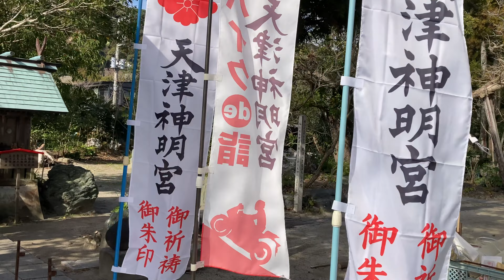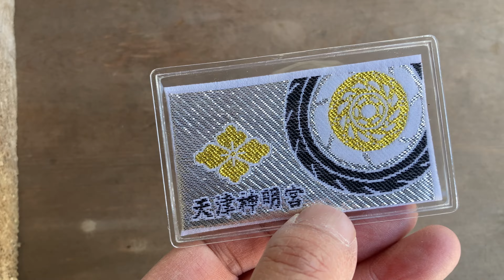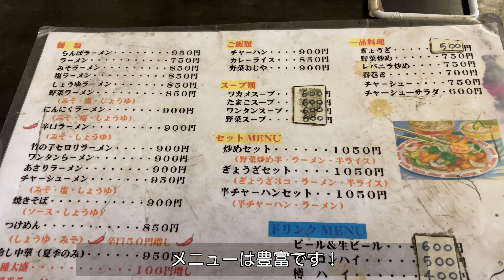【 房総グルメ 】 鴨川のラーメン🍜 「 らんぽ 」にんにくラーメンでスタミナ補給！バイク神社 ＆ 房総グルメ | バイクお守 天津神明宮 | ドゥカティスクランブラー ツーリング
いつもご視聴頂きどうもありがとうございます！
ドゥカティスクランブラーで、千葉県鴨川市にあるバイク神社「天津神明宮」へ
その後は寒空の中、偶然見つけたラーメン屋「らんぽ」さんのにんにくラーメンでスタミナ補給！
最後までご覧頂けたら嬉しいです。

・海の見えるファイヤーキングカフェで癒される休日 | 南房総 千倉 【ストロベリーポット】

夫婦共働き。
念願だったアメリカンガレージハウスを千葉県 南房総に建て、
2017年夏より週末田舎暮らしを始めました。

　モーター系アイテム、vintage sign 、ミニカーに目がない。

妻：nyancousagi
　主にfire-king・vintage pyrex等のmilk glass、アメリカンヴィンテージの